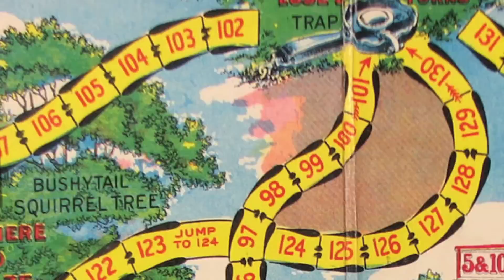Deck Around on SourceFed Plays!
Sam, Joe, Elliott, and Trisha are joined by Chris Lesinski and his new game Deck Around.

Check out the game at deckaround.com!

ATTN: SourceFedNERD
6433 Topanga Canyon Blvd #805